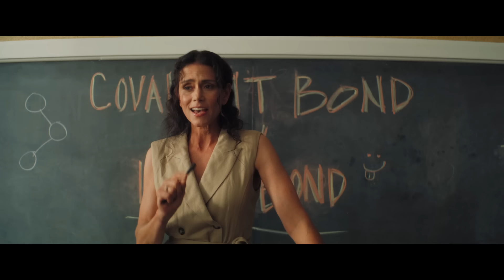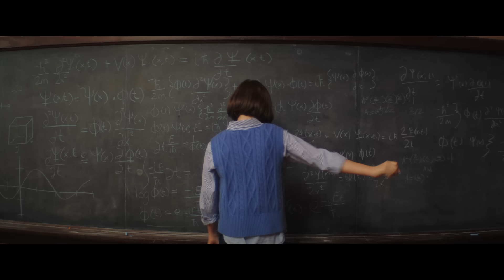Popular Theory | Official Trailer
Now available on Digital & On-Demand!

12 yr old Erwin is a genius, far smarter than any of her high school classmates. But Erwin's genius has come at a price: isolation. She doesn’t have any friends and even her sister thinks she’s a social leper. Determined to win the State Science Fair, she teams up with classmate Winston, a fellow outcast and chemistry guru, to create a popularity chemical which they add into sticks of chewing gum.

Directed by: Ali Scher
Written by: Ali Scher & Joe Swanson
Produced by: Christian Hall, Errol Sadler, Ali Scher, Camilo Diaz, Aidan Guthrie

Cast: Cophia Reid-Gantzert (“The Baby-Sitters Club”), Chloe East (“The Fabelmans”), Lincoln Lambert (“Nope”), Marc Evan Jackson (“The Good Place”), Melissa Ponzio (“Teen Wolf”), Eugenie Bondurant (“The Conjuring”), Kat Conner Sterling (“The Gifted”),  and Cheryl Hines (“Curb Your Enthusiasm”)